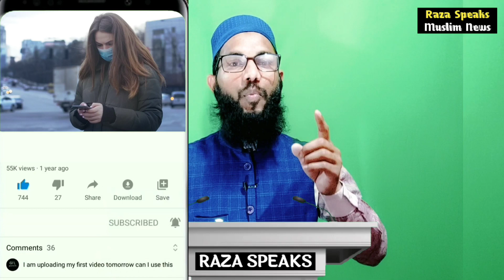हिंदू ब्राह्मण ज्ञानवापी मस्जिद के समर्थन में । Hindu pandit speech On gyanvapi masjid , RazaSpeaks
What is Gyanvapi masjid case?
Who built Gyanvapi Mosque?
What is Gyanvapi survey?
Is Kashi and Varanasi are same?